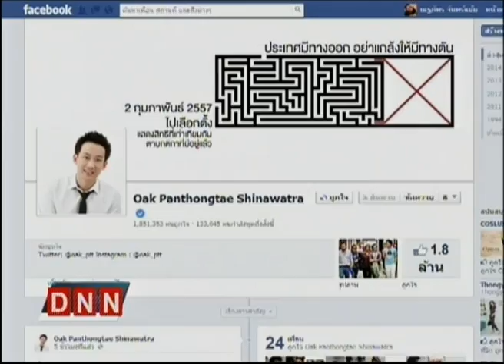16-2-57 ข่าวค่ำDNN 'โอ๊ค' ยืนยัน คุณหญิงพจมาน ไม่เคยไปพม่า